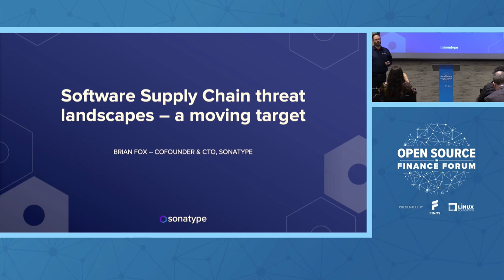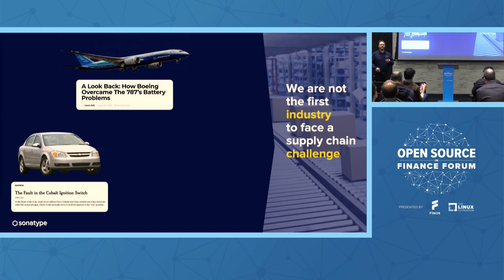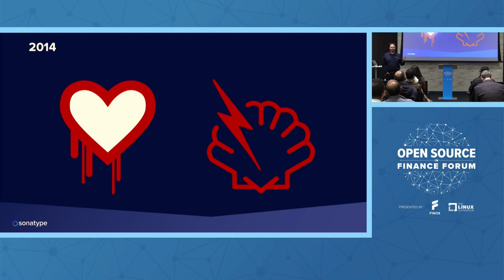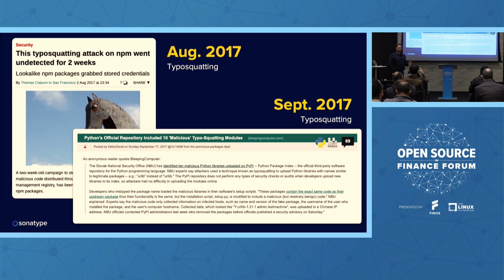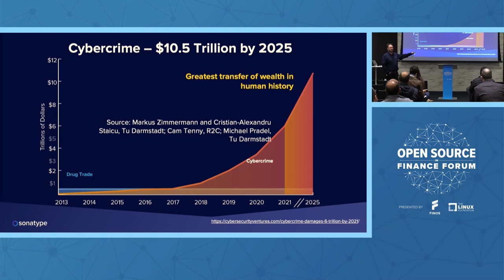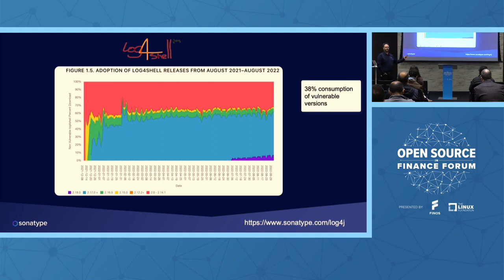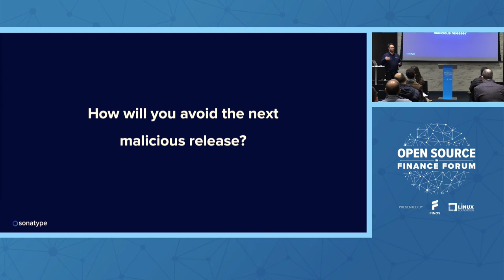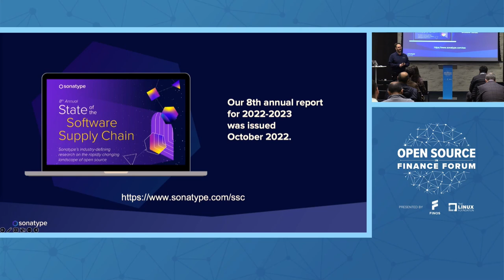Open Source Supply Chain Threat Landscape - A Moving Target - Brian Fox, Sonatype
Speakers: Brian Fox
There are growing numbers of organized attackers whose sole focus is exploiting vulnerabilities in open source ecosystems, frequently by making their malware appear legitimate. Security and development teams need to understand the cascading impacts and changing landscapes of these exploitations, and put developer-first security tools in the hands of developers everywhere. This talk explores how attacks have evolved over the last 15 years and provides a framework to mature your process and counter the latest types of attacks.